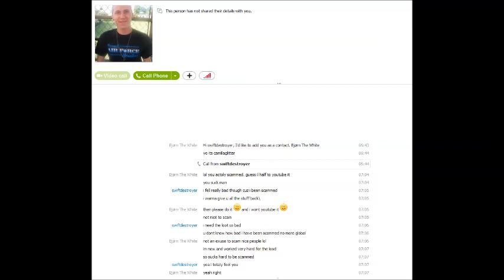war z scammer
got scammed by
Cody Reaves Zombie Slayer
crafty noob. even gave a deagel to win my trust

ingame name swift destroyeri and loco mike